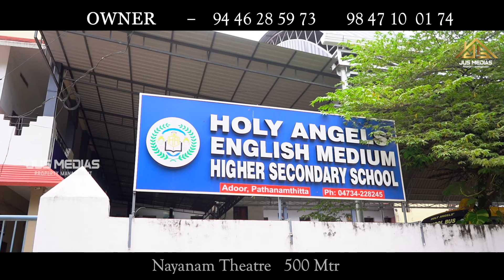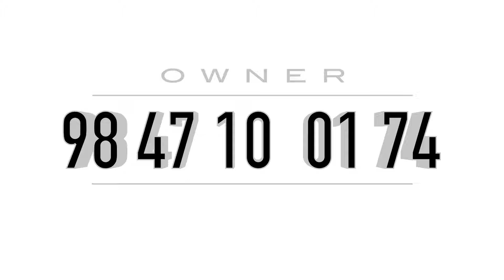House Plot Cent Sale In Pathanamthitta Adoor | By Owner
Plot Sale In Pathanamthitta
Adoor
40 Cent
Well Water
Plots Available
1 Km Adoor Junction
Asking Price 5 Lakhs Per Cent Negotiable
Owner  Name   : Mr. Santhosh
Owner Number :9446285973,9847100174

Published By
Jus Medias